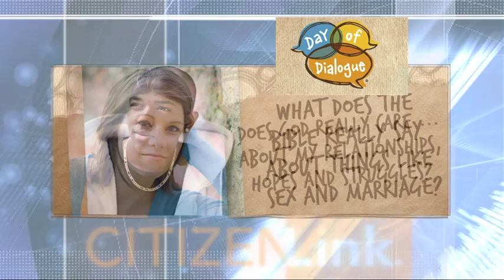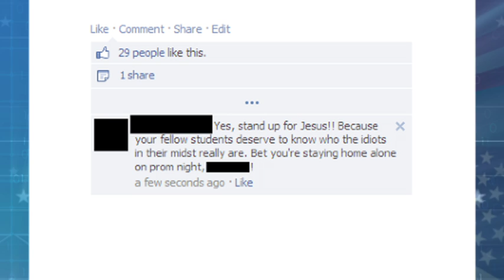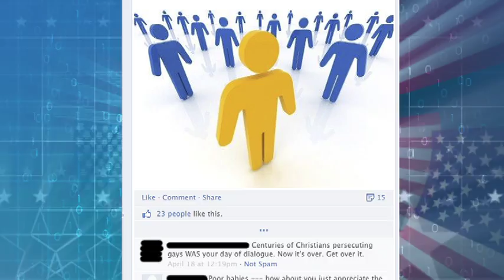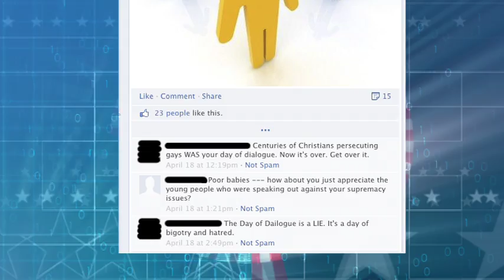CitizenLink Report: Outspoken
The student-led Day of Dialogue experienced significant growth in its third year — despite online attacks targeting participating students. Kim Trobee talks to Candi Cushman.